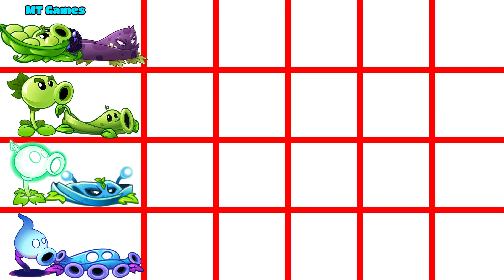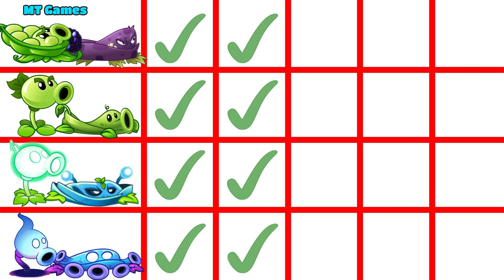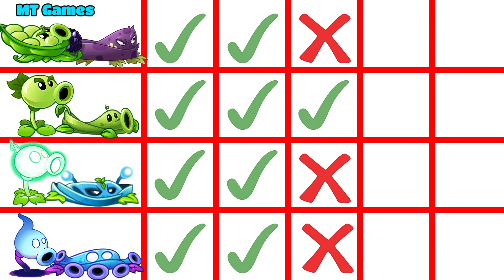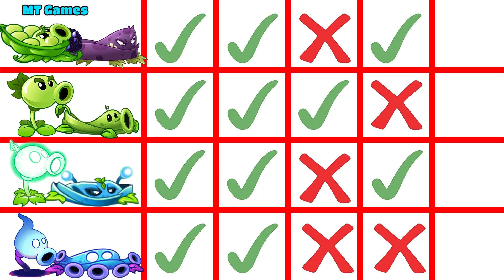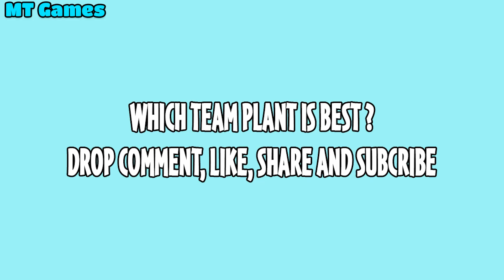PvZ 2 Random 4 Best Pair Team Plants VINE & PEA - Which Team Plant Will Win ?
INFO ALL TEAM PLANTS
Team 1 - Sling Pea & Blastberry Vine
Team 2 - Repeater & Pea Vine
Team 3 - Electric Peashooter & Power Vine
Team 4 - Shadow Peashooter & Gloom Vine